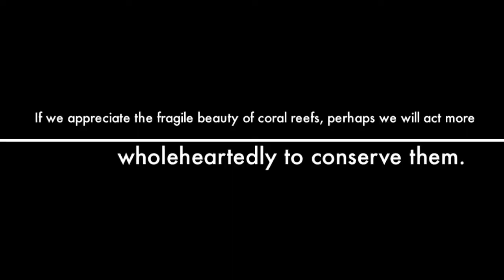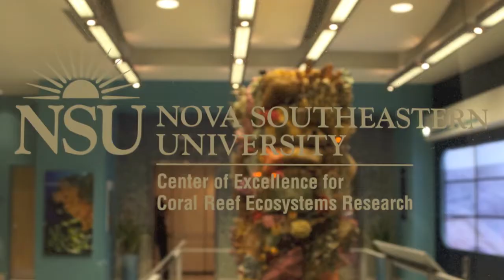New Nova Southeastern University Oceanographic Center Scupture - Our Changing Seas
Artist Courtney Mattison created a unique sculpture that illustrates the transition from a healthy and vibrant coral reef ecosystem into a degraded one that is suffering from coral bleaching due to environmental stress. The sculpture unites art and biology and is intended to inspire increased "marine stewardship" to heighten awareness on this issue that will, in turn, lead to renewed efforts to save these valuable natural resources.